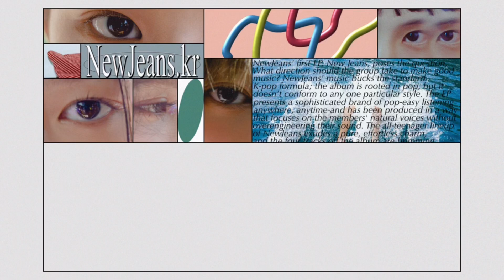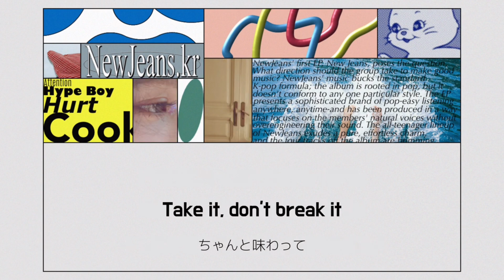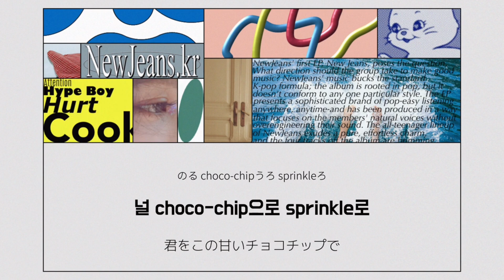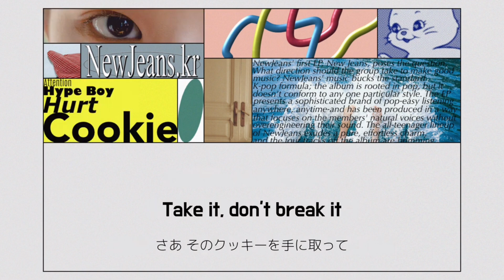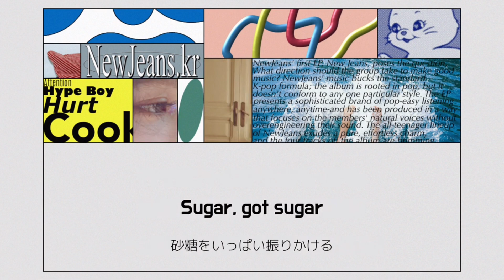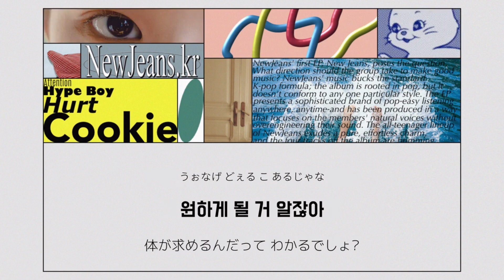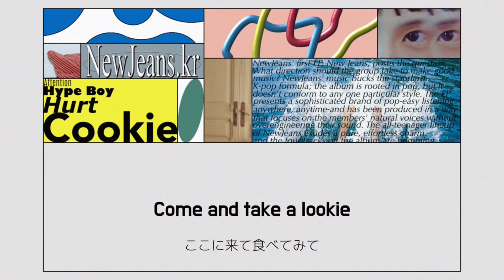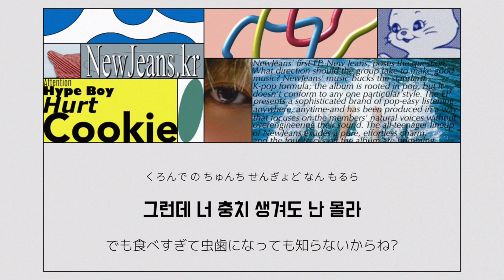[ 日本語字幕 /歌詞 ] New Jeans Cookie 1時間耐久 / New Jeans Cookie 1hour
New Jeans Cookie
Cookie 1時間耐久
New Jeans Cookie 1時間耐久